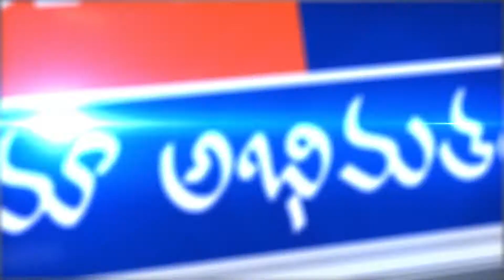Launching wishes by Smt Padma Devender Reddy - Deputy Speaker -Telangana